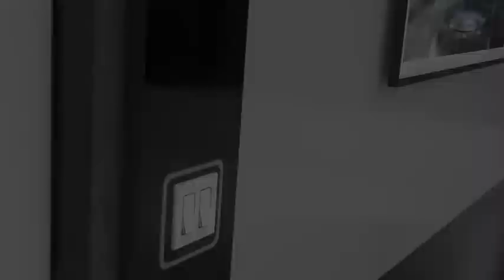F1 Season 2 Conclusion - F1 2018 Gameplay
This is the conclusion of season 2 of F1 2018.  I adjusted the AI difficulty to zero for most of the races so I can get this Xbox achievement for clinching the championship before the US Grand Prix which I did.

N2SC4R
WhatiFRacing
RealRadman